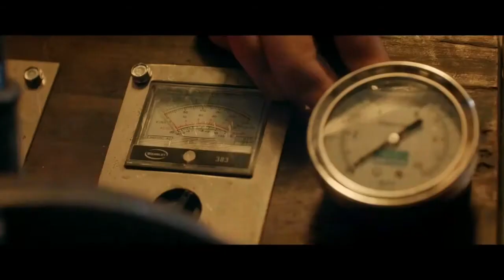El robo del siglo francella y peretti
Una pelicula basada en hechos reales con guillermo francella y diego peretti como protagonistas, exito asegurado !!!